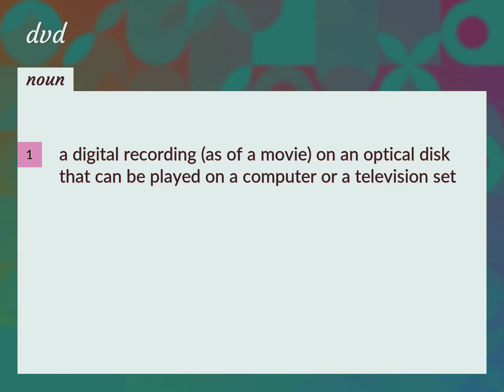Dvd | meaning of Dvd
What is DVD meaning?